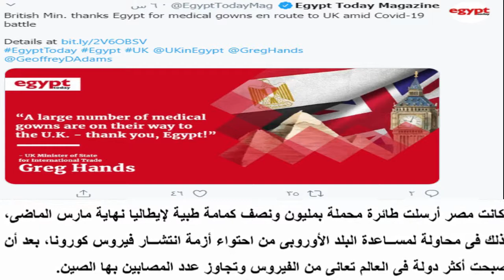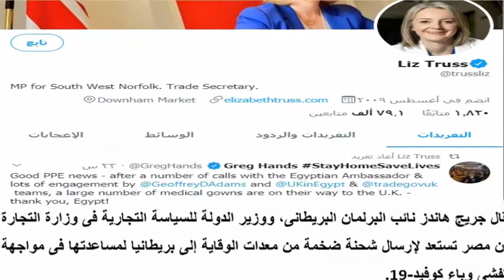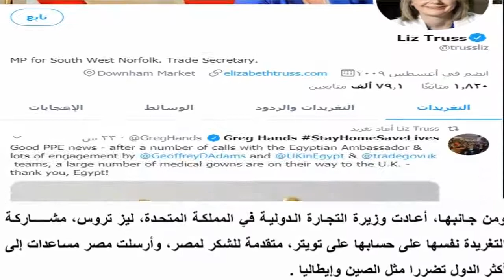(المسئولين البريطانيين يتسابقون في شكر مصر على مساعدتها لبريطانيا في مواجهة فيروس كورونا)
السفير البريطانى يشيد بالتعاون بين مصر والمملكة المتحدة فى مواجهة كورونا

طبقا لموقع اليوم السابع
نقلت فضائية إكسترا نيوز خبرا عاجلا لها، حول إشادة السفير البريطانى فى القاهرة بالتعاون بين مصر والمملكة المتحدة لمواجهة فيروس كورونا المستجد.
كان وزير التجارة الدولية البريطانى جريج هاندز، أكد أنه وبعد اتصالات مكثفة مع السفير المصرى لدى لندن طارق عادل، وبالتنسيق مع السفير البريطانى بالقاهرة السير جيفرى آدامز، ستصل شحنة قفازات طبية للعاصمة البريطانية خلال ساعات.
ووجه هاندز، وهو نائب أيضا عن دائرة تشيلسى وفولهام -حزب المحافظين- الشكر للشعب المصرى على ما يقدمه من خدمة للإنسانية.
وتقدم مصر تلك المساعدات انطلاقًا من دور مصر الرائد تجاه الدول الصديقة فى مختلف أنحاء العالم، وتقديم الدعم والتضامن الدائم فى أوقات المحن والأزمات.
وكانت مصر أرسلت طائرة محملة بمليون ونصف كمامة طبية لإيطاليا نهاية مارس الماضى، وذلك فى محاولة لمساعدة البلد الأوروبى من احتواء أزمة انتشار فيروس كورونا، بعد أن أصبحت أكثر دولة فى العالم تعانى من الفيروس وتجاوز عدد المصابين بها الصين.
وفى نفس السياق، أعرب السفير البريطانى فى مصر، السير جيفرى آدامز، عن امتنانه للرئاسة على الرسالة التى بعث بها الرئيس عبد الفتاح السيسى إلى رئيس الوزراء البريطانى، بوريس جونسون، متمنياً له الشفاء العاجل، وفقا لبيان من السفارة البريطانية اليوم.
فى غضون ذلك، أعرب وزير الخارجية البريطانى، رون دومينيك راب، عن امتنانه للحكومة المصرية لما أبدته من مرونة وكفاءة فى المساعدة على عودة أكثر من 13 ألف سائح بريطانى خلال الأسبوعين الماضيين.
فى رسالة موجهة إلى وزير الخارجية المصرى سامح شكرى، قال وزير الخارجية البريطانى أن التعاون الممتاز بين البلدين خلال الأسابيع الماضية كان مثالاً على نوع الشراكة المتفق عليها بين الرئيس السيسى ورئيس الوزراء جونسون عندما التقيا فى لندن فى يناير 2020.

قال جريج هاندز نائب البرلمان البريطانى، ووزير الدولة للسياسة التجارية فى وزارة التجارة إن مصر تستعد لإرسال شحنة ضخمة من معدات الوقاية إلى بريطانيا لمساعدتها فى مواجهة تفشى وباء كوفيد-19.

وأضاف فى تغريدة على حسابه على موقع تويتر، أخبار جيدة لمعدات الوقاية الشخصية - بعد عدد من المكالمات مع السفير المصري والكثير من المشاركة من قبل السفير البريطانى فى مصر السير جيفرى آدامز والسفارة البريطانية فى القاهرة وفرق وزارة التجارة البريطانية، عدد كبير من العباءات الطبية في طريقهم إلى المملكة المتحدة - شكرا لك ، مصر."

ومن جانبها، أعادت وزيرة التجارة الدولية في المملكة المتحدة، ليز تروس، مشاركة التغريدة نفسها على حسابها على تويتر، متقدمة للشكر لمصر، وأرسلت مصر مساعدات إلى أكثر الدول تضررا مثل الصين وإيطاليا .